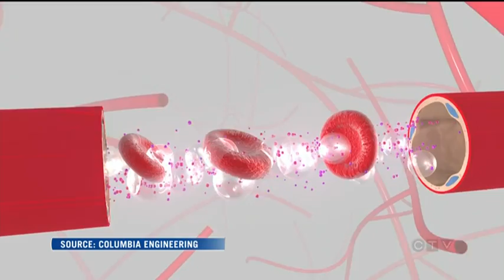Canadian researchers break blood-brain barrier with new ultrasound treatment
Scientist say made-in-Canada research may radically alter the treatment of brain disease. Avis Favaro has footage exclusive to CTV.